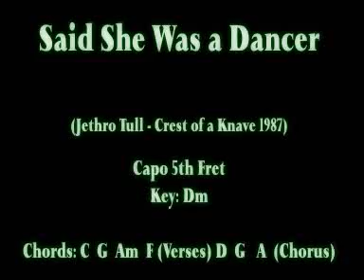SAID SHE WAS A DANCER (Jethro Tull) Lyrics & Chords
Ian Anderson plays this with Capo on 3rd fret using chords based on D/Bm but it's easier using C/Am with Capo on 5th. Jam along folks!